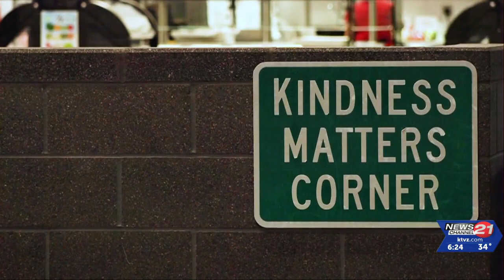Kindness is kind of a big deal at Silver Rail